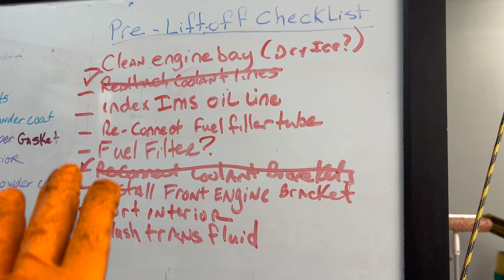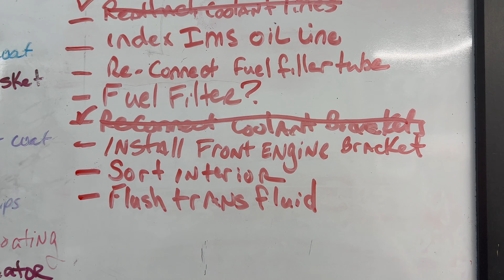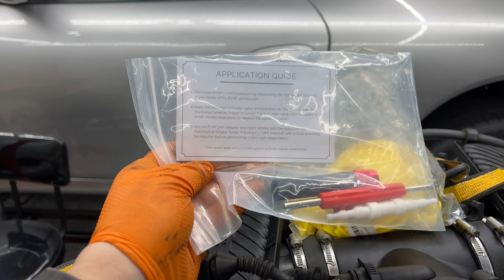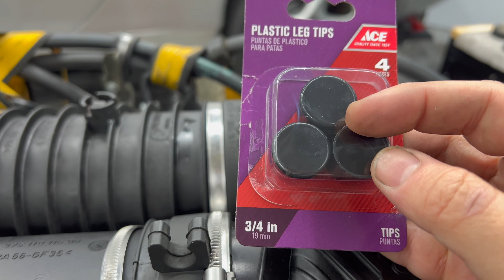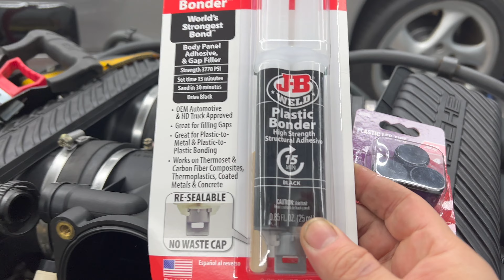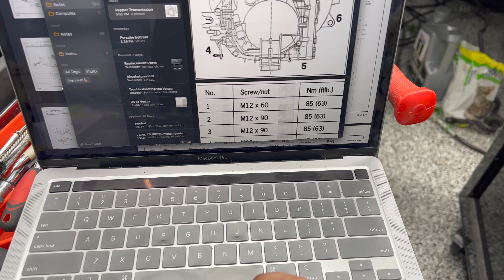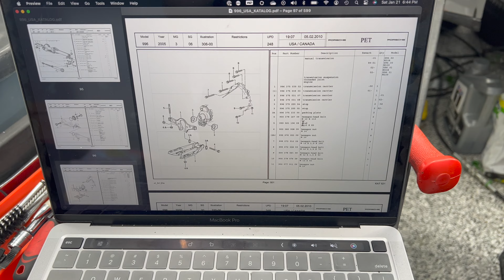Witness the ULTIMATE Upgrade - Installing a 4.0 Porsche 911 Engine!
In this video, we're going to witness the ULTIMATE Upgrade - Installing a 4.0 Porsche 911 Engine!

This is a difficult and challenging task, but with the right tools and preparation, you can make it a success. We'll cover everything you need to know about this installation, from the tools required to the difficulty level. Stick with us until the end to see the exciting outcome!

Independent AMSOIL Dealer - If you need high-quality synthetic engine oil, coolant, brake fluid, filters, and more visit my AMSOIL Website. Save 25% by signing up as one of my preferred customers!

Yogi's Garage on Instagram - @yogisgaragetx

About Yogi and his MAGICAL GARAGE OF WONDER  - Well you gotta watch my intro video to find out!. :)

Automotive Smoke Machine | Built-in Air Motor | EVAP Vacuum Leak Detector Tester
AutoLine Pro Automotive Cap Plugs Kit
Flywheel Holder
Teslong NTS500 Industrial Borescope Inspection Camera
OBDII Scanner TOPDON AD600S Scan Tool
GLOVEWORKS HD Orange Nitrile Disposable Gloves
AutoLine Pro Automotive Smoke Machine
AWG 18-22 Red Solder Seals
BETOOLL 9pc Hose Clamp Plier Set
Auto Trim Removal Tool Set
Terminal Removal Kit
AMM 10-Piece Precision Pick and Hook Set
BlueDriver Bluetooth Pro OBDII Scan Tool
GearWrench 3pc Indexing Pry Bar Set
OTC 5606 Compression Tester Kit
OTC 5609 Cylinder Leak-down Tester Kit
Engine Block Tester BT-500 Combustion Leak Test Kit
Drymate Oil Spill Mat
826 Pc. O-Ring Kit
Seeutek 10l ULTRASONIC CLEANER
19pc 1/4 Mini Ratchet Wrench Set
YESPER Car Jump Starter

TEKTON Hand Tools
TEKTON 3/8 Inch Drive 6-Point 19-Piece Socket Set
TEKTON 3/8 Inch Drive 6-Point Socket and Ratchet Set
TEKTON 3/8 Inch Drive Torx AND Tamper Resistant Torx Bit Socket Set, 36 Piece
TEKTON 3/8 Inch Drive x 8 Inch Flex Head Quick Release Ratchet
TEKTON 1/4 Inch Drive x 6 Inch Flex head Quick Release Ratchet
TEKTON 1/2 Inch Drive x 24 Inch Breaker Bar
TEKTON 1/4 Inch Torque Wrench
TEKTON 3/8 Inch Torque Wrench
TEKTON 1/2 Inch Torque Wrench
TEKTON Angle Head Open End Wrench (GET THESE NOW)
TEKTON 45-Degree Offset Box End Set
TEKTON 26 oz. Dead Blow Hammer
TEKTON Combo Wrench Set 19-Piece
TEKTON 1/4 and 3/8 Inch Drive STUBBY Ratchet Set
TEKTON Stubby Ratcheting Combo Wrench Set